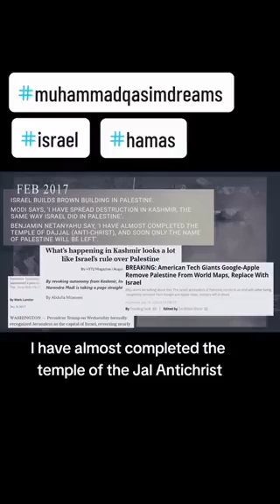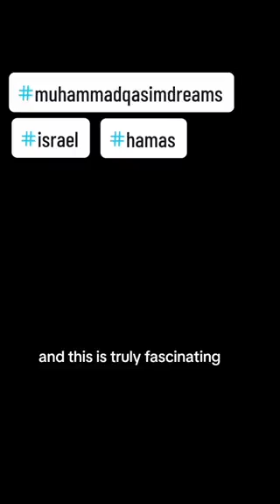Muhammad Qasim saw that the US & Israel President plan to eradicate Palestine‎ ‎GazaUnderAttack ‎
Muhammad Qasim saw that the US & Israel President plan to eradicate Palestine